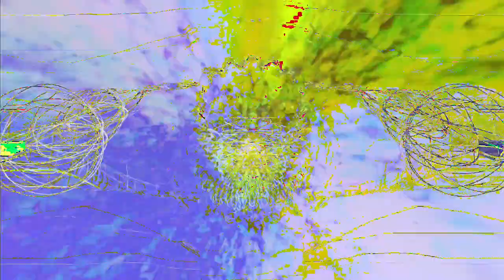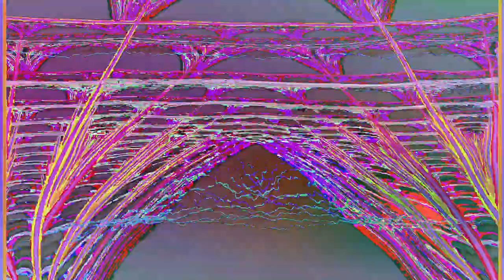[EPILEPSY WARNING] Movie 24 02 21 16h11m32s